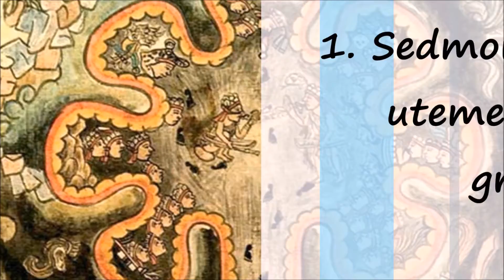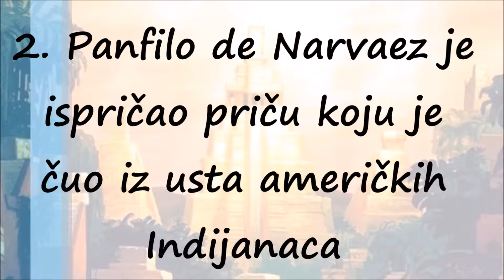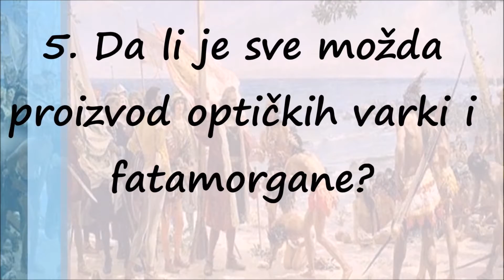Fenomen Sedam Gradova Cibole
Još jedna od južnoameričkih legendi o gradovima prepunih zlata i bogatsva, samo što ih ovaj put ima sedam. Da li su povezani sa El Doradom? Sigurno, čim postoje tolike priče o bogatstvu i takvim gradovima, morao je bar jedan da postoji??